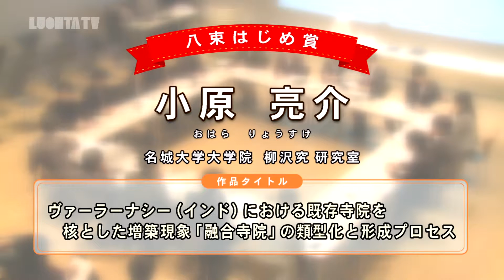トウキョウ建築コレクション2015 ◇修士論文展 受賞者インタビュー 01◇ 【LUCHTA TV・日建学院・建築資料研究社】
トウキョウ建築コレクション2015  修士論文展　八束はじめ賞 受賞
名城大学大学院　小原 亮介さん
作品名『ヴァーラーナシー（インド）における既存寺院を核とした増築現象「融合寺院」の類型化と形成プロセス』

★その他の受賞者インタビューはこちら！！